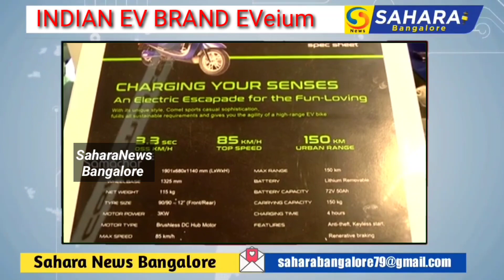indian ev brand eveium launches experience hub in bangalorefirst dealership of karnataka moto ace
indian ev brand eveium launches experience hub in bangalore

first dealership of karnataka under moto ace
bengaluru, 03rd august 2022:  eveium - the indian brand of elegant and premium evs has launched a new experience hub in the city of bengaluru, karnataka. the experience hub will expose customers to the products and technology behind the array offered by the brand. the hub will be wholly owned by dps business associates under the dealership name "moto ace”

the hub is situated in the heart of the city at indira nagar 16th main, hal 2nd stage,and is in proximity to popular apparel showrooms and eateries on the 100 ft road. the experience hub will offer the quality customer experience while displaying scintillating array of vehicles by the brand.

the experience hub was launched in presence of sunil patil, ex-member of legislative council (bijapur), smt. kavitha, acp, traffic east and mr. b. shiv shanker, president, dss, karnataka, mr, sameer moidin, co-founder & partner, eveium.

the experience hub, under the dealership of ‘eveium – moto ace’, showcases all premium electric scooters, which include:

·         cosmo – top speed – 65 kmph; range – 80 km on a single charge; price – rs. 1,39,200

·         comet – top speed – 85 kmph; range – 150 km on a single charge; price – rs. 1,84,900

·         czar – top speed – 85 kmph; range – 150 km on a single charge; price – rs. 2,07,700

all prices, ex-showroom, india.

one the occasion of experience hub launch sameer moidin, co- founder & partner, eveiumaffirmed  “it is important for us to cater to the audience in bangalore, which is one of the most aware cities in terms of evs. the city has proved the innovation hub for evs and we could not be more excited about our foray here. we aim at spreading our wings further in the city and gradually across the state. we have got a good response from other cities, and we expect nothing less as we make a mark in the silicon valley of india.”

moto ace group and eveiumhave share the same spirit and values when it comes to presenting the concept of emobility in india.

at the launchmr. sunil patil, ex-member of legislative council (bijapur) said “entire nation is working hard towards achieving the e-mobility mission. this is the time when we all need to get together for ev adoption to achieve the e-mobility mission set by our government. brands like eveium which has made in india a vision will be the major contributor to this revolution. with the premium range by the brand, even the niche will be able to explore electric vehicles and gradually adapt to it.”
eveiumwill be focussing on exhibiting its technology embedded in its vehicles, in order to burst any myths associated with evs.

devkaran benedict, founder, moto ace said “ a lot of brands have been providing customers with compromised products. amidst this we were on a look for something premium and quality. eveium’s products and technology fits the bill just right. we are glad to have partnered with the brand which leads the space in terms of innovation, style and prestige.”
bengaluru city has always been a knowledge centre in itself and attracts youth. following this fact, the brand targets at launching two more dealerships in the city soon.
about eveium

eveium is an electric 2-wheeler ev brand under the ellysium automotives. at eveium, our vision is to create clean energy and a sustainable ecosystem for easy adoption of a futuristic and safe way of electric commuting. since the day we marked our journey, we have committed ourselves to ensuring that our products are environment friendly. eveium is dedicated to offer a smart electric vehicle, as demonstrated by the optimal and smart battery, the choice of materials to offer durability, and they are designed to be truly sustainable!

about moto ace group

moto ace group has been started with the aim to provide the refined electric vehicle and its service to the customer. it is managed under the leadership of mr. devkaran benedict. moto ace starts its first venture with eveium to provide the premium electric two-wheelers to bengaluru customer